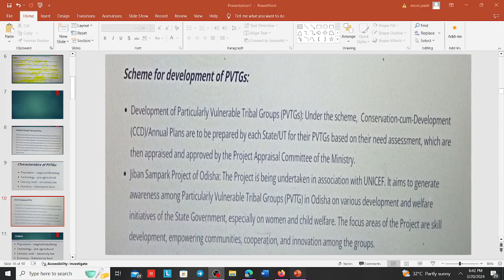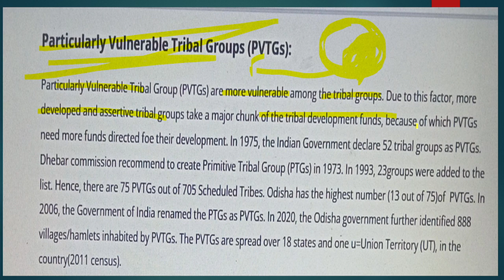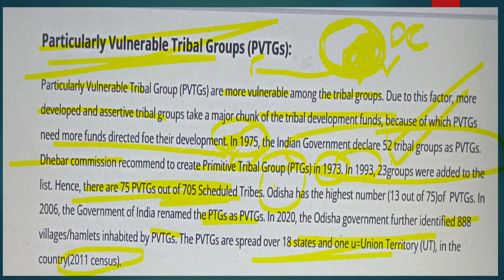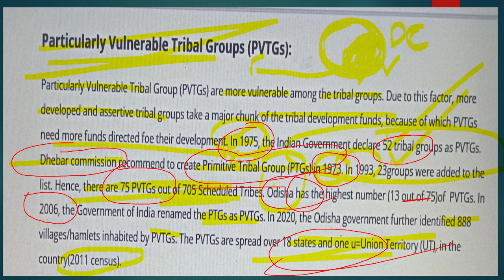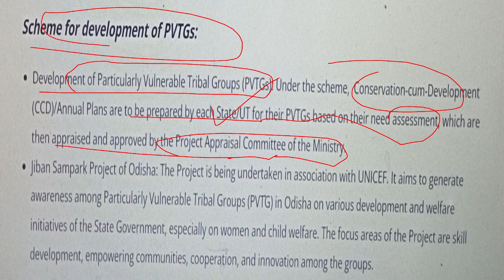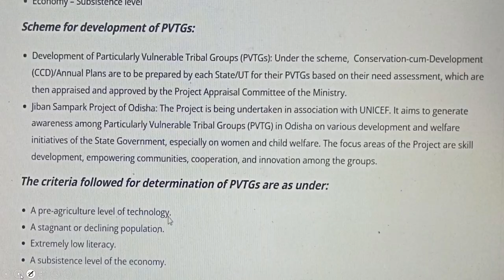MPPSC UNIT 10 |LECTURE 7 |PVTGs | english medium